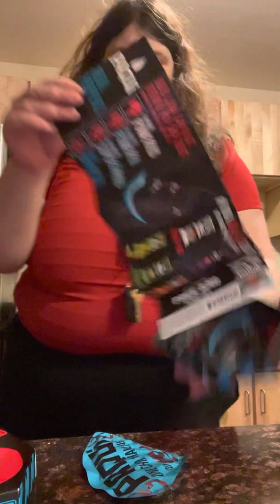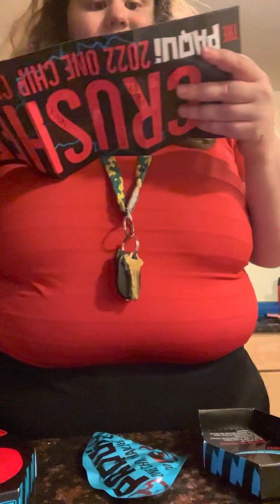Me doing the one chip challenge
In this video I did the one chip challenge and I failed I am a wimp and I am proud of it and yea my face is still burning